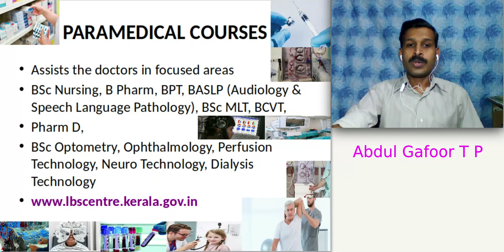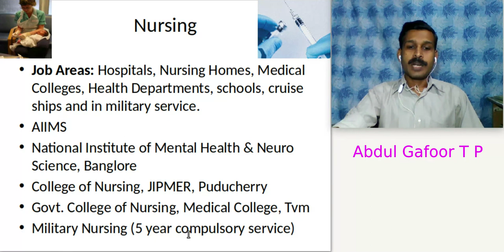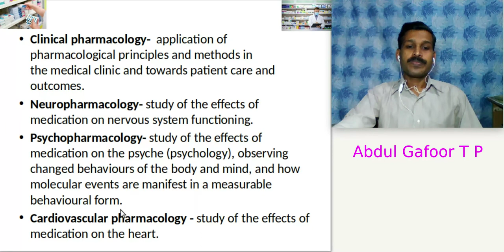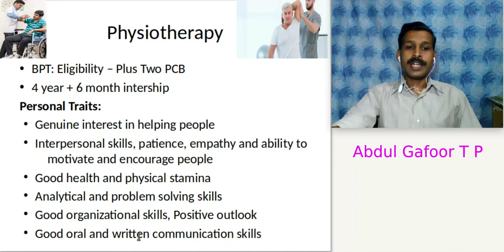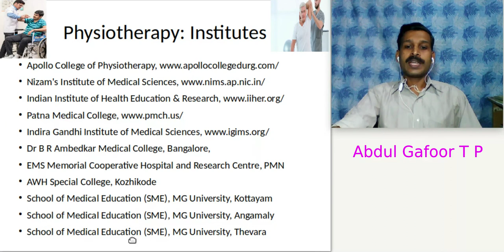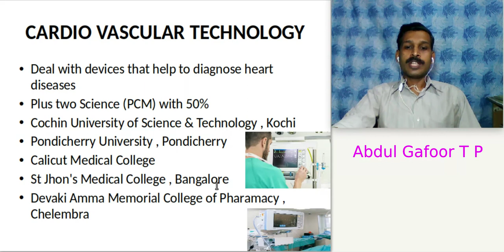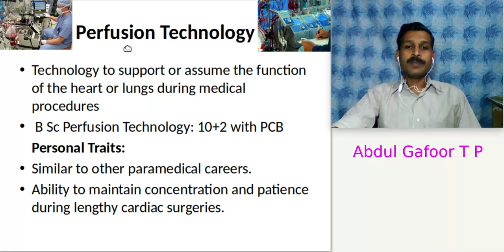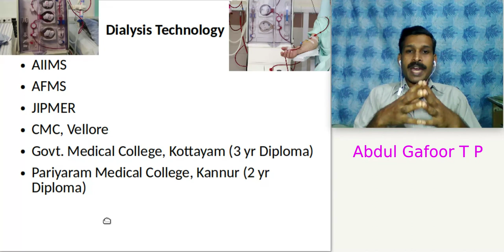Career Choices in Paramedical Field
This video is about courses and careers in the paramedical fields.